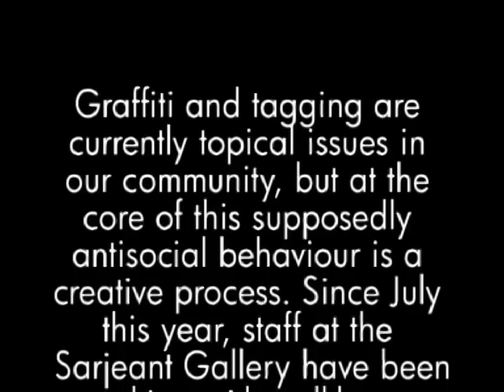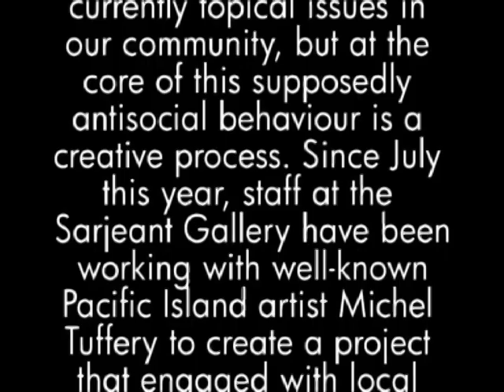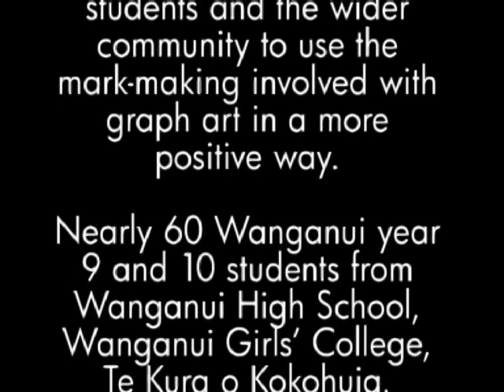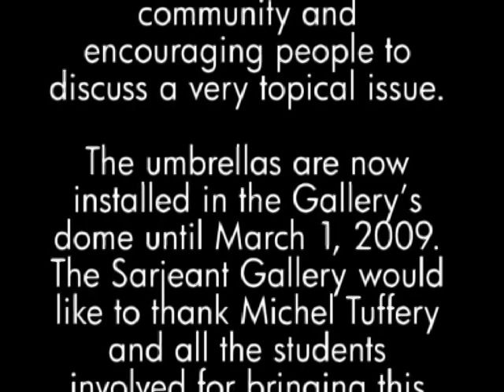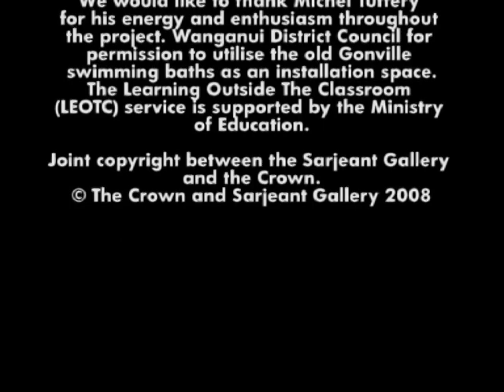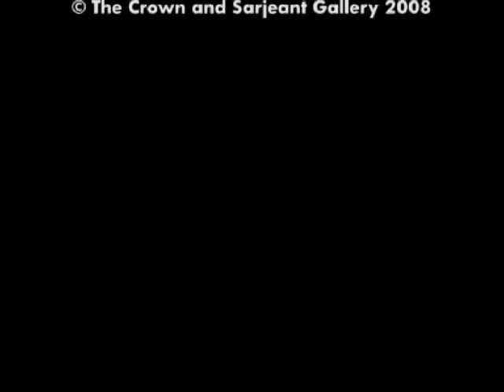The Umbrella Project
Please note: no audio

The Umbrella Project partnered by the Sarjeant Gallery and the Ministry of Education, saw Michel run a series of 1 day workshops with local Whanganui Secondary schools during November 18th 2008 - 1st March 2009. During the workshops, the students transferred their own designs inspired or in response to graph art onto umbrella's which became then became temporary  installations created at the Gonville Pool and the Dome Gallery Installation at the Sarjeant Gallery. The success of the project was the response by the wider community and the conversations the students work and installations stimulated on a very topic community issue.